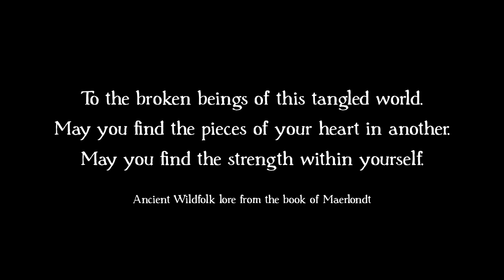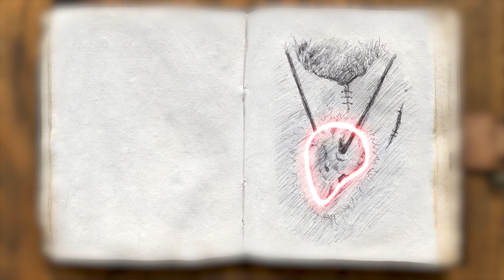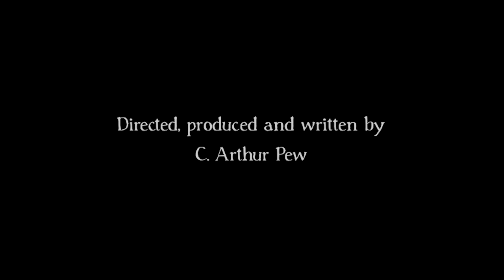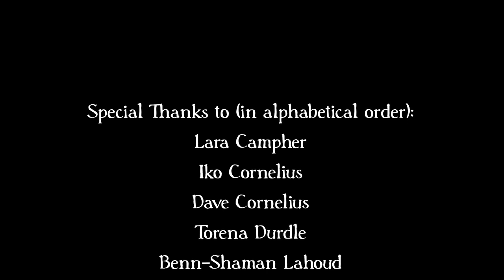THE WILDFOLK MOVIE 2023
Magick Still Exists

The Wildfolk is a film that follows the journey of Tulcan as he makes his way back to the other half of his shared soul and true love Alrihc. With help from guide and feathery friend Maerlondt, ancient forest symbols, and his own tenacity, Tulcan’s path takes him through beautiful but brutal landscapes. His quest takes a dark turn as he narrowly escapes the evil clutches of the shape that is bent on destroying his chances of finding Alrihc and going back home.

The story is about wonder, self-reflection, and determination, and about finding home; not the home inside a building, but the feeling you get when you are with the one who fills your heart.

Behind the film:

In 2015, C. Arthur Pew created his first Wildfolk figurine. Crafted from found materials in nature and clay, he has sold hundreds of these creatures worldwide. The idea for the film came to him one dark and stormy night (as they say) in 2020 just before the world went mad. Shot during the madness of 2020, the film is a combination of live-action puppet sequences and animations. Most of the footage was shot in the Niagara Region of Ontario Canada with additional footage shot in Guarujá, Brazil, and KwaZulu-Natal, South Africa.

The footage you're watching has endured the madness of 2020, 21, and 22, a flood that destroyed the entire studio and some of C. Arthur Pew's personal belongings, a field fire that was out of control and had to be dealt with before it engulfed his new studio space while in South Africa, and also a robbery that resulted in lost footage, and having to recreate most of the scenes from scratch.

The puppets were created by hand, using the same forest materials used to make the Wildfolk figures. All the puppets were created in 3 months, and the footage was shot over a period of 6 filming days in the months of September and October. Additional footage was shot in South Africa and Brazil, and sound and special effects were added in Canada.

The Wildfolk film and figures and name is a protected work of copyright.